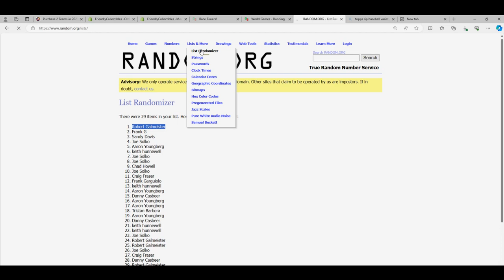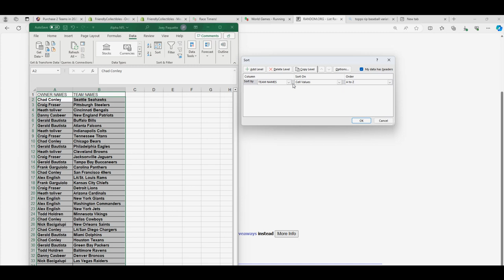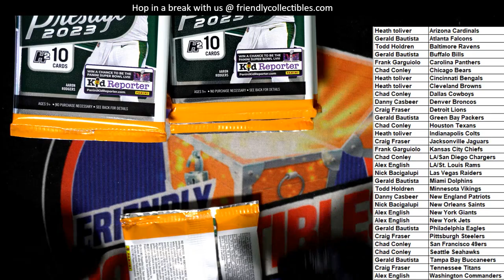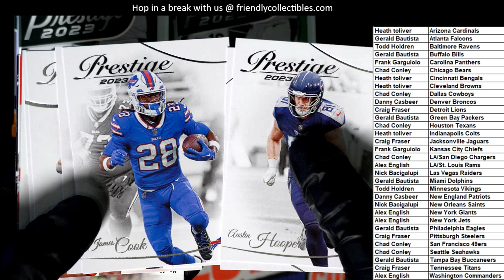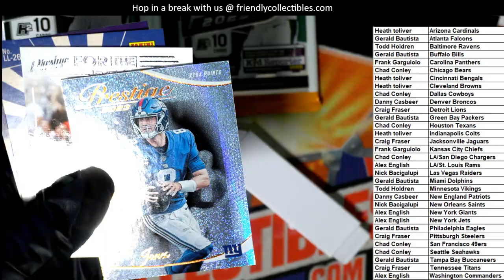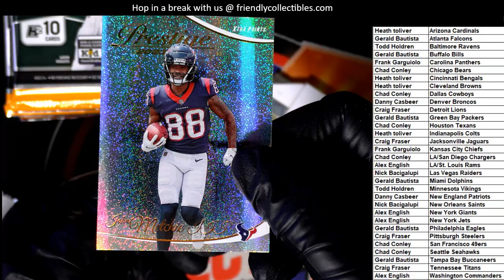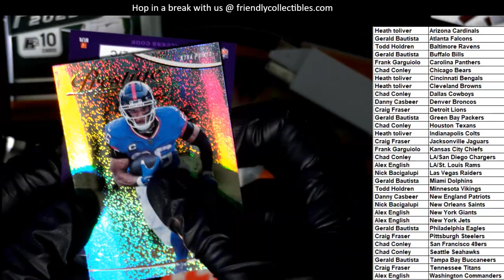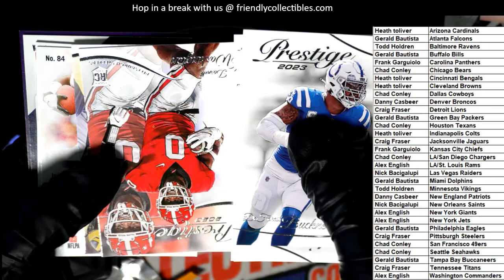2023 Panini Prestige Football H2 ID 23H2PREST101